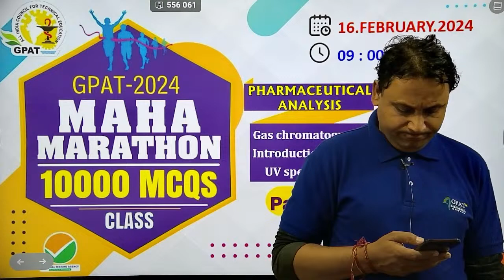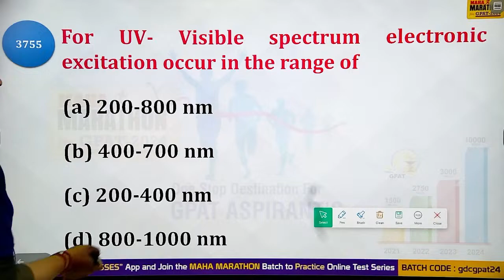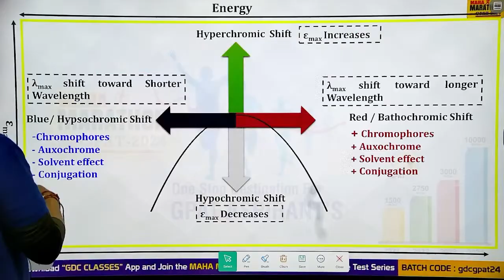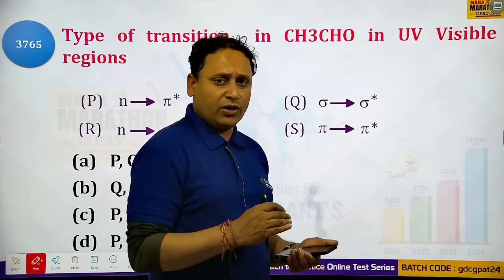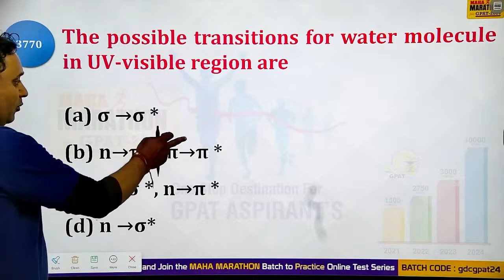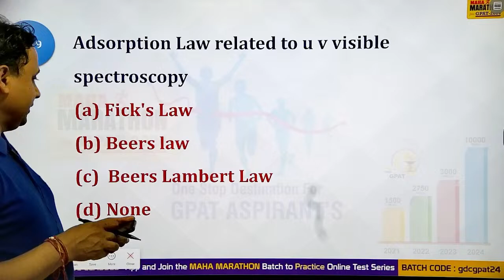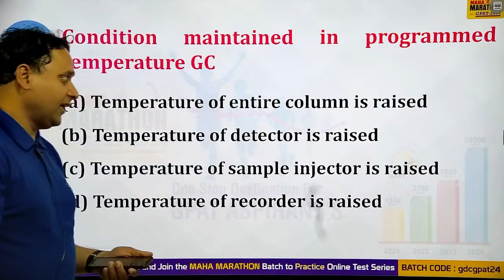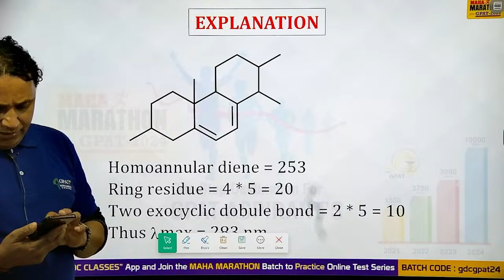GPAT MARATHON CLASS- 76| P' Analysis - Gas Chromatography & UV Spectroscopy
🤔 HOW TO JOIN FREE MARATHON TEST⁉️👇🏻

STEP 2: Visit Batch In App📱 and Click on + Button

STEP 3: Enter Batch Code➡️  gdcgpat24